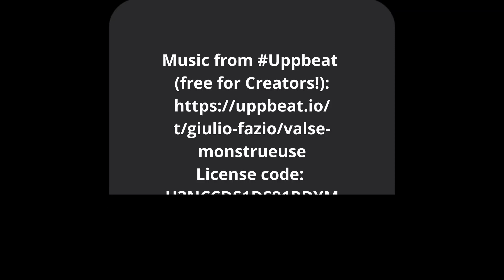Ultimate Family Game Night: Unleash Fun with U SNAP Party Game!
Looking for the perfect addition to your family game night or party? Try the U SNAP Game Set! This thrilling game offers endless fun and creative challenges for all ages. Join us in our latest video as we dive into the excitement of U SNAP, showcasing just how much joy it can bring to any gathering. Ready to play? Get your game set today on Amazon and make every night a blast!